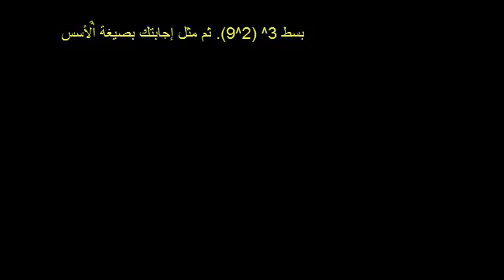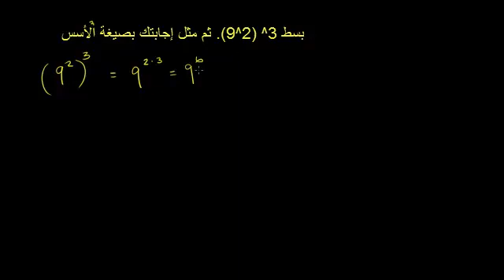قواعد الأسس 1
Exponent Rules 1
يشرح هذا الفيديو طريقة تمثيل أو كتابة الأعداد بصورة الأسس، باستخدام قواعد وخواص التعامل مع الأسس
شكر خاص لمؤسسة شركاء في التنمية المستدامة -- فلسطين